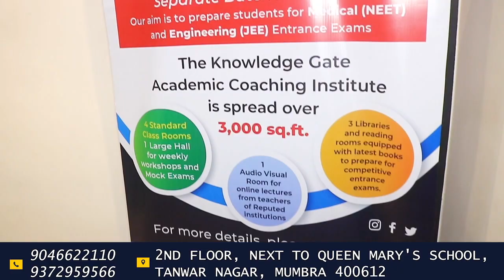'द केरल स्टोरी' बनाने वाले प्रोड्यूसर को जितेंद्र आव्हाड ने कहा बीच चौराहे पर फां सी देना चाहिए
'द केरल स्टोरी' बनाने वाले प्रोड्यूसर को जितेंद्र आव्हाड ने कहा बीच चौराहे पर फां सी  देना चाहिए || Islamuddin Khan